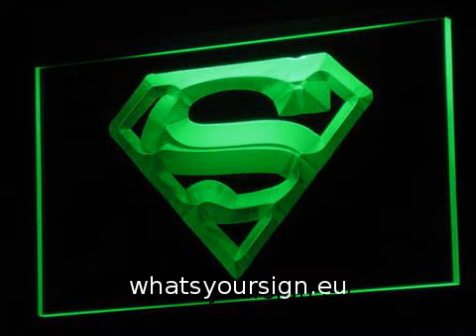Superman LED Neon Sign